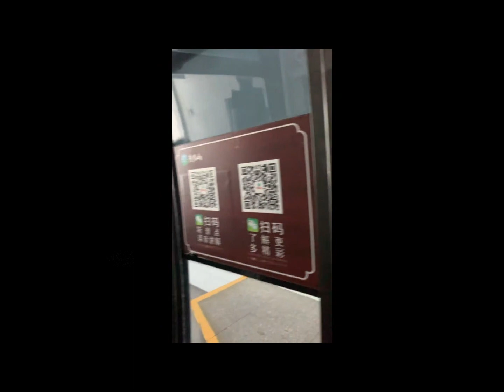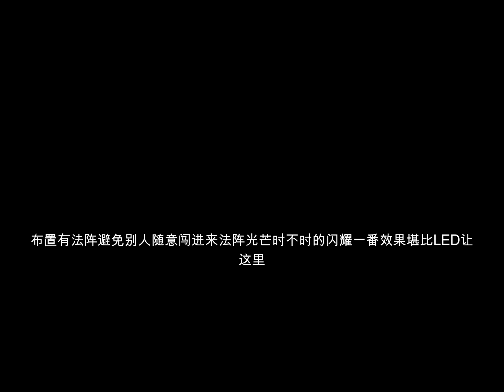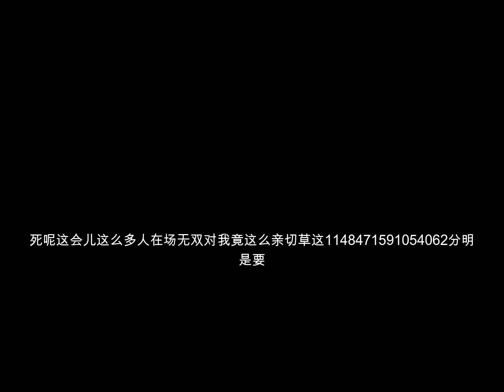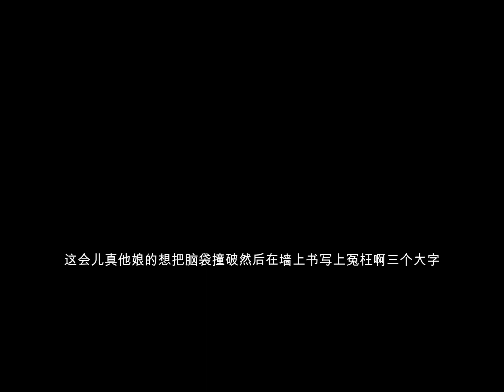生人回避第495至505章